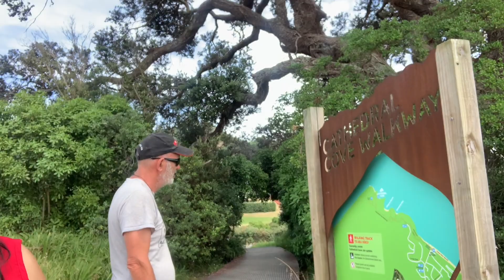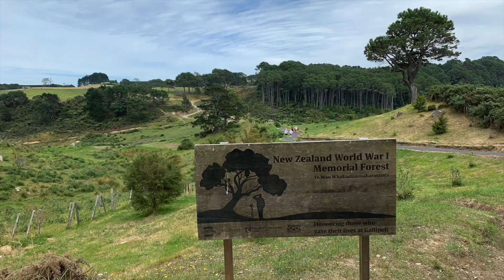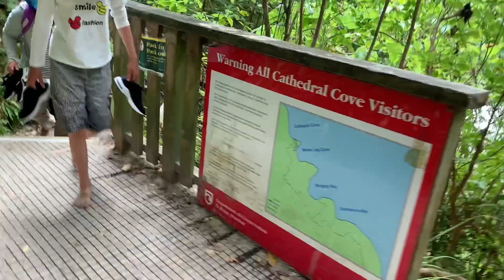Coromandel & Cathedral Cove Marine Reserve - Hahei Beach New Zealand | Summer Vacation Trip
Te Whanganui-A-Hei (Cathedral Cove) Marine Reserve is in the southern part of Mercury Bay on the Coromandel Peninsula in New Zealand. On the coast of the mainland it runs from Cook Bluff in the north-west to the northern end of Hahei Beach in the south-east.